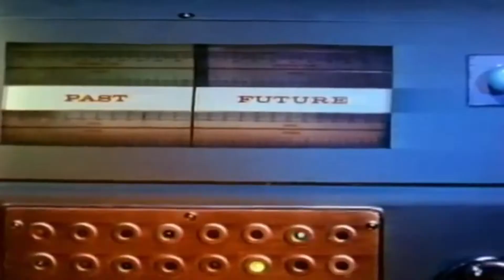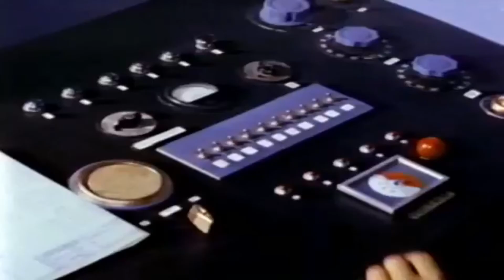The Time Travelers (1966) - Austin's Drunken Theatre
We get together and watch Time Travelers and discover that in the future there are such things as Blow Bots.